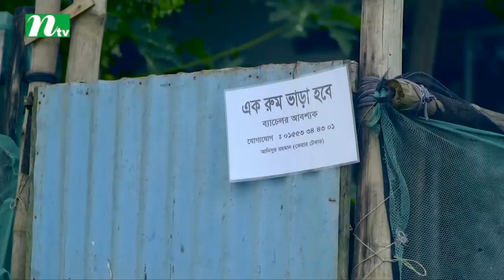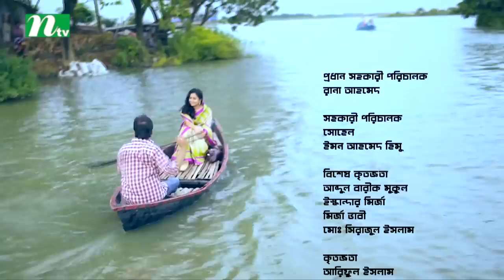New Bangla Natok | Detective | Riaz | Farhana Mili | Moutushi Biswas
Bangla Natok Detective on aired in most popular tv channel in Bangladesh named NTV.
NTV always releases new Bangla Natok, All are Fully on public demand.

CAST: Detective Drama, Riaz, Moutushi Biswas, Farhana Mili, Tarique Mohammed Hasan
Director: Tarique Mohammed Hasan